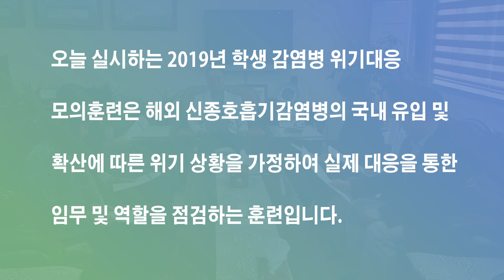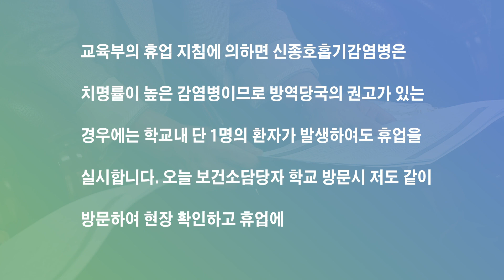2019년 학생 감염병 위기대응 모의훈련 시범학교_백석중학교